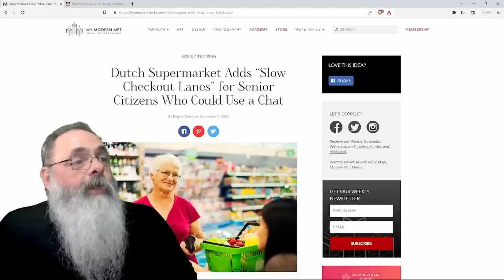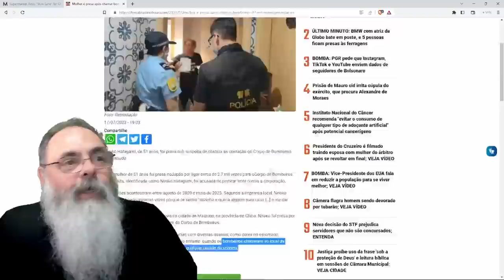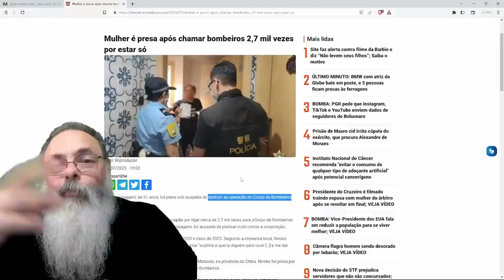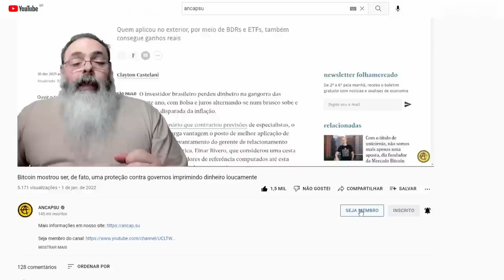HOLANDA IMPLEMENTA FILA só para PESSOAL da TERCEIRA IDADE BATER PAPO no SUPERMERCADO